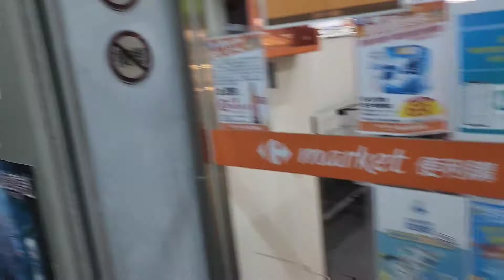GROCERY SHOPPING SA GABI PARA WALA MASYADONG TAO|SAMA KA|GROCERY HAUL